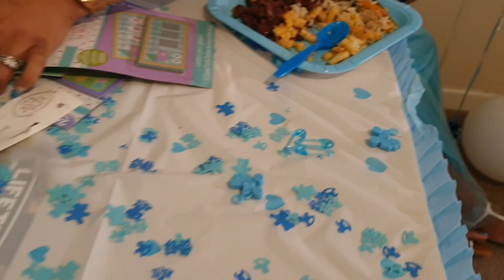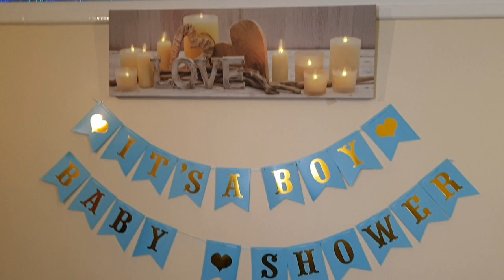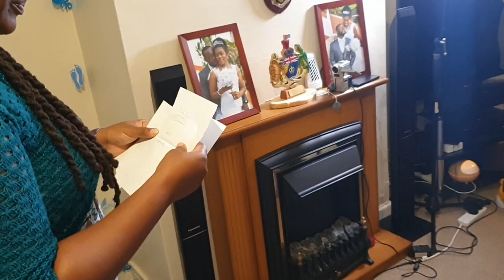BABY SHOWER BY KEMORA AND KENRON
THIS IS A BABY SHOWER CELEBRATION WITH THERE FREINDS AT THERE HOME. POCHERSTER ON 30Th AUGUST 2020. THIS IS EXCLUSIVE VIDEO